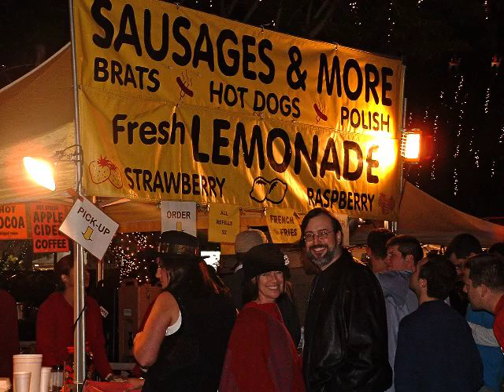Ringo McLennonSon Xmas and NYE 2008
Pics from Ringo McLennonSon's Dec. 27th and Dec. 31st 2008 shows.